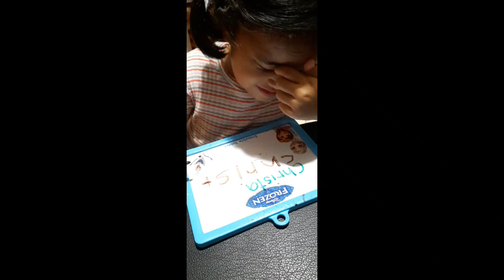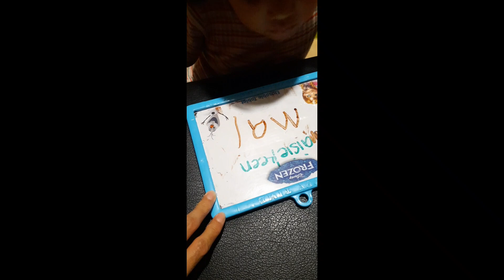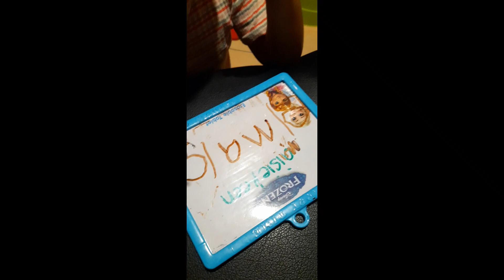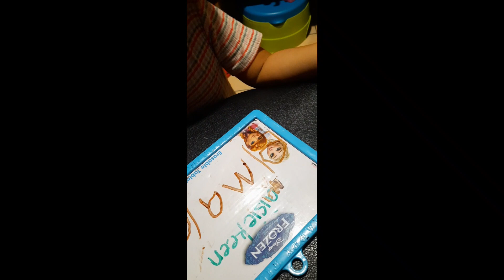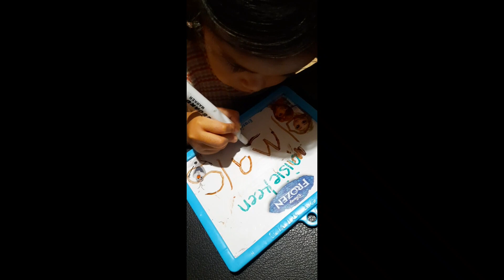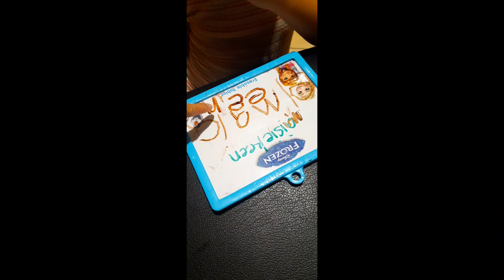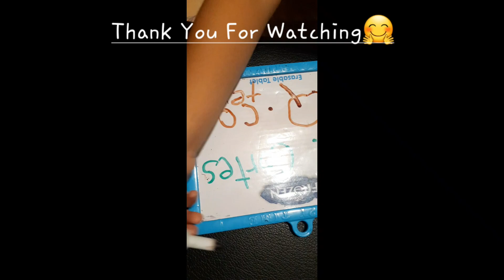Ep.89 Her Reason,She writes her name🥺 Phonics and Reading | June 3-8,2023 | Christa Show